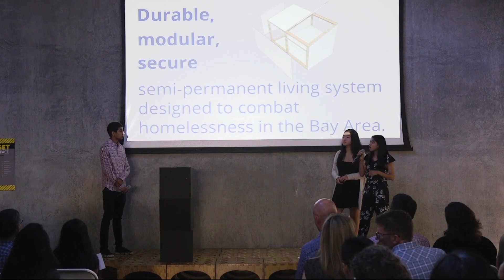Project Invent- Demo Day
Students from three high schools presented their impactful inventions at our first Demo Day hosted at the Stanford d.school. Throughout the year, students designed innovative solutions to everything from blindness to homelessness with their human-centered approach to designing a better world. They presented their work in front of a panel of top investors and tech leaders for a chance to win $2000.

Find out how to start a Project Invent team at your high school